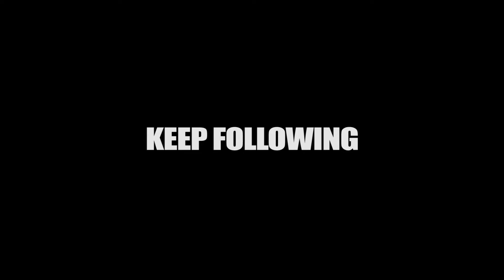Team Ghost 2018 - Episode 1